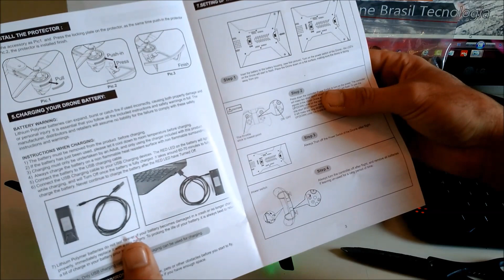Drone Visuo xs809w O Drone mais barato do Brasil Unboxing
veja também.

Drones Aeromodelos Projetos Fpv e Eletronica

Veja Também

Drone Visuo melhor Preço

baixe o Aplicativo da GearBest e compre a Bateria de Notebook por um Ótimo Preço

Compre por um Otimo preço as Baterias de Lithium